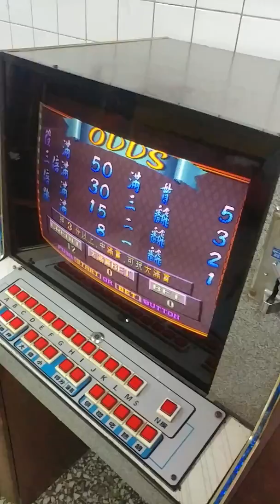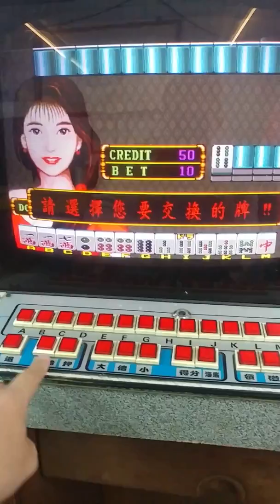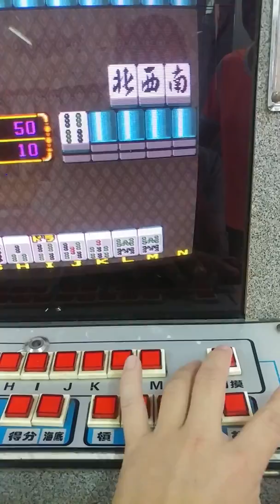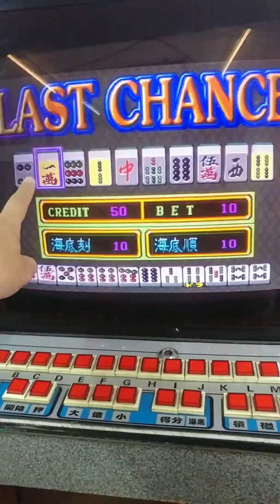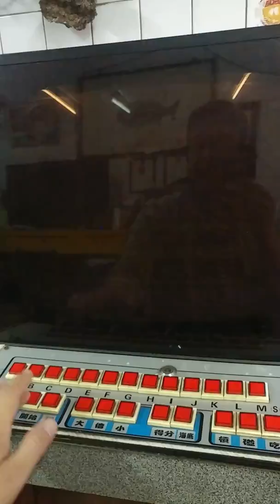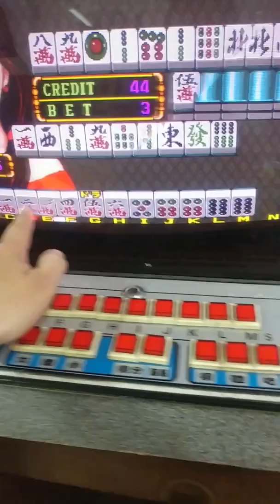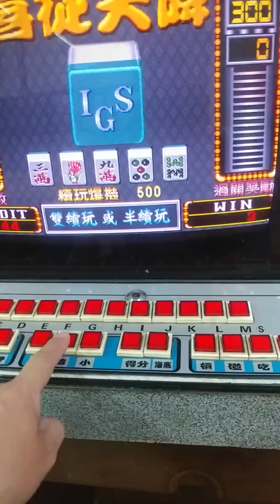柯先生日本館2018～復古風～超強存錢筒～比小瑪莉BAR更益智更互動性～買給家裡長輩爸媽的～最佳禮物～滿貫大亨麻將台～開箱影片～(可直接開分～無退幣功能～存錢又可動動腦～13張牌型～聽牌自動打牌功能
日本館專營～～

個人收藏
玩具動漫迷～.聖鬥士..鋼彈..犬夜叉，北斗神拳